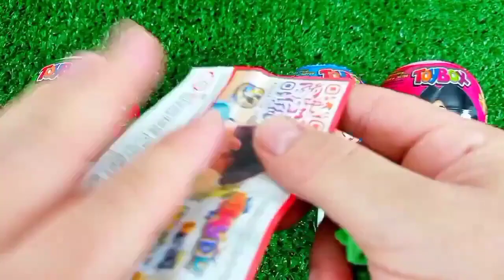ASMR MUKBANG Watermelon Desserts Cutting Rainbow. Lollipo Cutting Rainbow.Gummy Candy